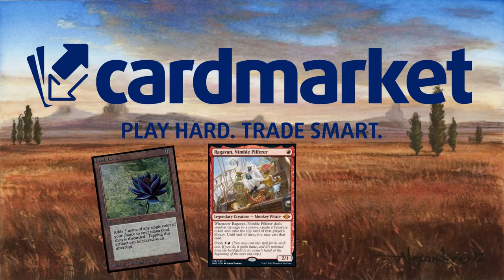UN MAZO ESPECIAL QUE MERECE LA PENA PROBAR. Boros Nalaar